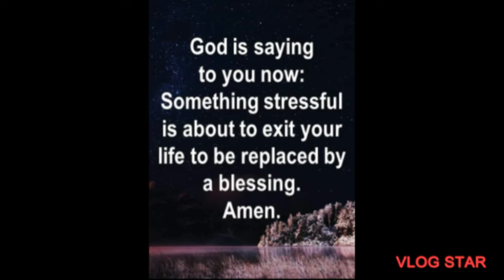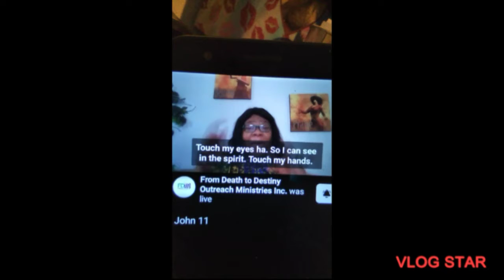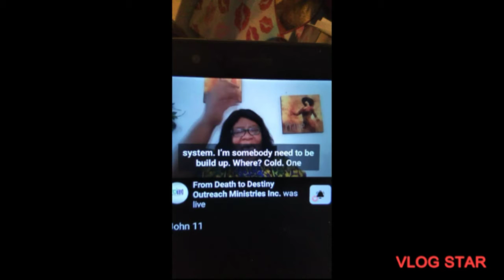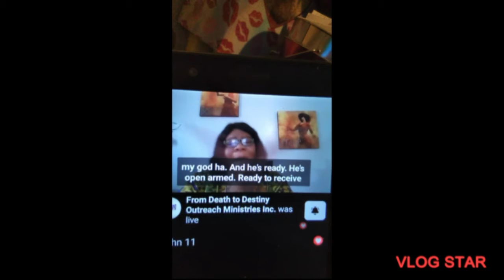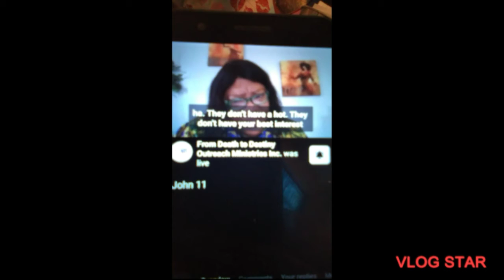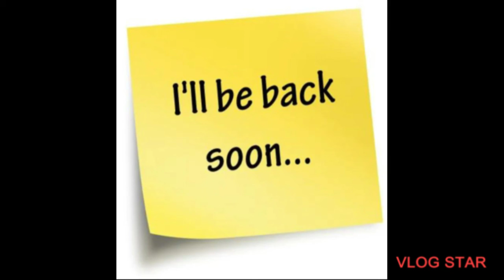EVERYONE IS NOT YOUR FRIEND 💜💚